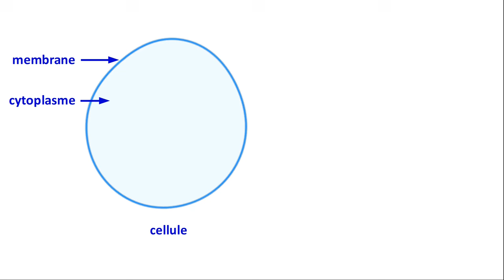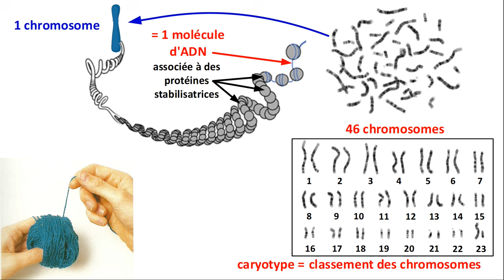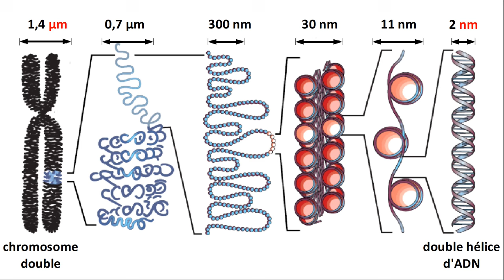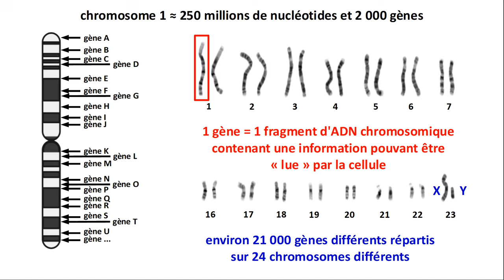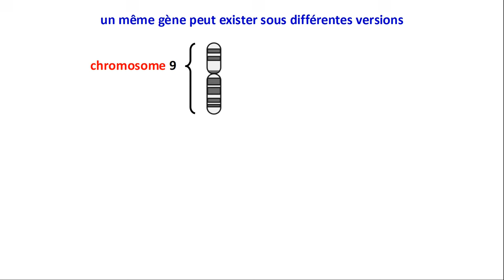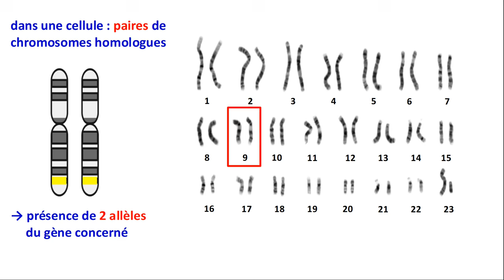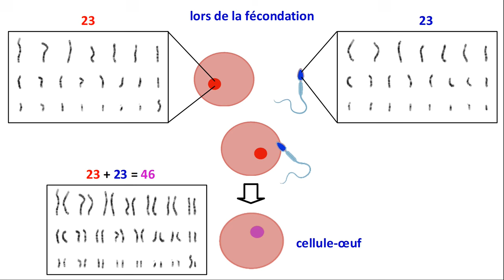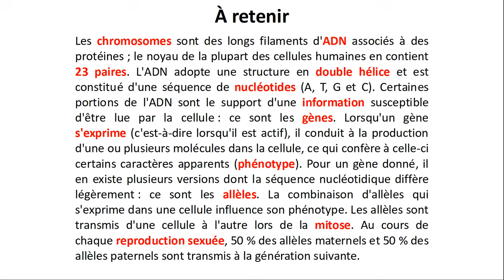Chromosome, ADN, gène, allèle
Pour bien distinguer les différents mots-clés de la génétique : chromosome, ADN, gène, allèle mais aussi caryotype, génotype, phénotype.
Des notions importantes à maîtriser parfaitement à l'entrée de la classe de première, pour les élèves choisissant la spécialité SVT.

À retenir :

Les chromosomes sont des longs filaments d'ADN associés à des protéines ; le noyau de la plupart des cellules humaines en contient 23 paires.
L'ADN adopte une structure en double hélice et est constitué d'une séquence de nucléotides (A, T, G et C). Certaines portions de l'ADN sont le support d'une information susceptible d'être lue par la cellule : ce sont les gènes.
Lorsqu'un gène s'exprime (c'est-à-dire lorsqu'il est actif), il conduit à la production d'une ou plusieurs molécules dans la cellule, ce qui confère à celle-ci certains caractères apparents (phénotype). Pour un gène donné, il en existe plusieurs versions dont la séquence nucléotidique diffère légèrement : ce sont les allèles. La combinaison d'allèles qui s'exprime dans une cellule influence son phénotype.
Les allèles sont transmis d'une cellule à l'autre lors de la mitose. Au cours de chaque reproduction sexuée, 50 % des allèles maternels et 50 % des allèles paternels sont transmis à la génération suivante.